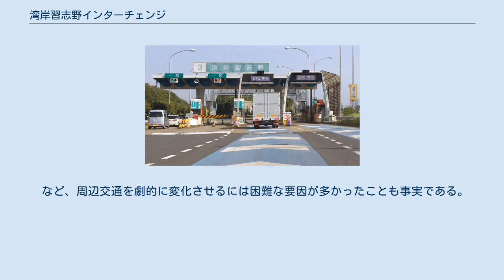湾岸習志野インターチェンジ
湾岸習志野インターチェンジ（わんがんならしのインターチェンジ）は、千葉県習志野市にある東関東自動車道のインターチェンジである。
 上り線（市川・東京方面）は流入、下り線（成田・潮来方面）は流出のみ可能なハーフICである。
千葉寄りの湾岸千葉ICとセットとなり、フルICとして機能する。
本線料金所が併設されており、幕張メッセの最寄の出口である。
 2005年（平成17年）1月31日まで国道357号の渋滞を緩和するため、ETC装着車を対象に東関道の割引実験が行われていた。
 東関東自動車道に並行する一般道である国道357号は、東京都と千葉県を結ぶ道路として昼夜・平日休日を問わず渋滞するという問題を抱えている。
また湾岸習志野IC付近は京葉工業地域の一角であり多くの工場が並んでいるため、大型車の通行も多い。
このため、国道357号では騒音に対する要請限度はおろか、環境基準をも越える騒音が発生している。
 そこで、国道357号を通過する車を東関東道利用に転換させることで、渋滞の緩和を図ることを目的にした社会実験が行われた。
効果の把握を簡便にするため、ETC利用車両のみの実験とされた。
 国道357号社会実験協議会が発表した実験結果のとりまとめによれば、対象区間における国道357号の交通量はやや減少し東関東道への転換が見られたものの、騒音の低減に至るような結果は得られず、むしろ湾岸市川IC出口での渋滞が発生するなど、根本的な渋滞対策の必要性が顕在化した結果となった。
 今回の実験は大都市部における利用路線の転換という試みである。
しかし、 ETC利用車両限定の実験であること。
（実験開始時のETC利用率は20%前後） 割引対象区間がわずかであり、対象区間を通過する車両へのメリットを打ち出せなかったこと。
 湾岸習志野ICはハーフICであるため、利用しづらいこと。
 など、周辺交通を劇的に変化させるには困難な要因が多かったことも事実である。